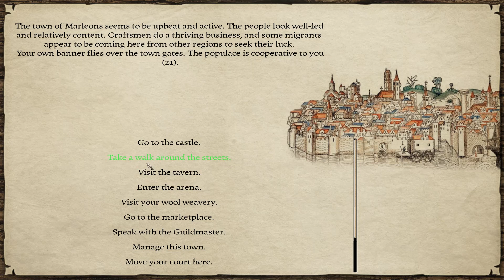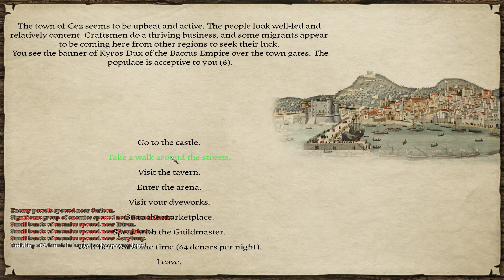Mount & Blade Prophesy of Pendor #64 - Mataram o Grandmaster! [Série Gameplay Português PT-BR]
❤Quer uma Network? Venha para a Curse
★Video do jogo Mount & Blade Warband com o mod Prophecy of Pendor (PoP) no estilo Let's Play / Vamos Jogar mostrando a gameplay / Jogabilidade em português brasileiro (PTBR) aqui no Canal do Void!
M&B: Prophecy of Pendor é um mod para o famoso jogo Mount & Blade que cria um vasto mundo realista com diversos reinos, culturas, facções e sub-facções como ordens de cavaleiros ou de assassinos!